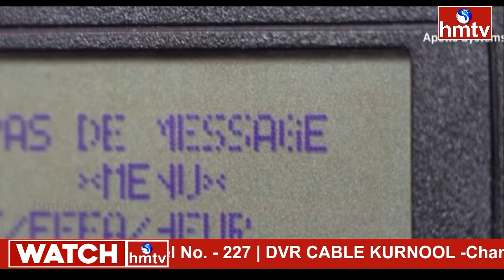పేజర్లను బాంబులుగా మరిచిన ఇజ్రాయెల్.. మొసాద్‌ ప్లాన్ కు ప్రపంచమే షాక్ | Israel hezbollah War | hmtv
పేజర్లను బాంబులుగా మరిచిన ఇజ్రాయెల్..  మొసాద్‌ ప్లాన్ కు ప్రపంచమే షాక్..! |Israel hezbollah war | INDIA 360 | hmtv